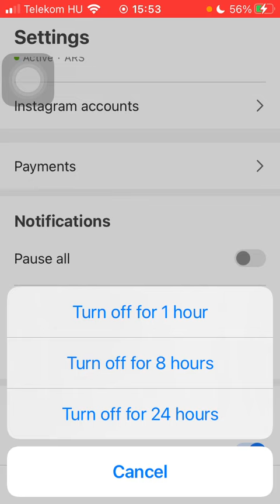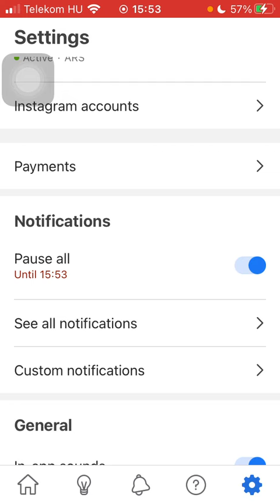How to enable notifications on Meta Ads Manager?